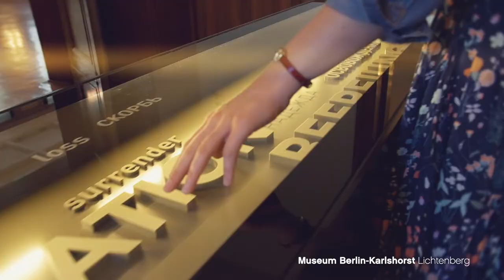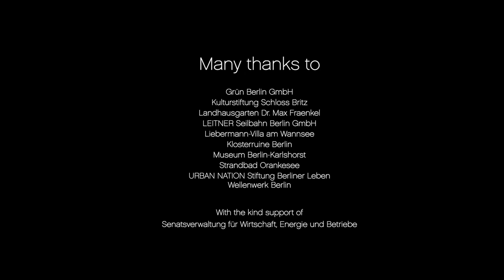Discovering Berlin's neighbourhoods off the beaten track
Berlin has more to offer than just the classic city trip.
Experience the diversity of Berlin and enjoy this unique city to the full.